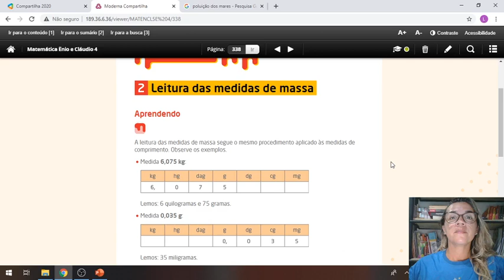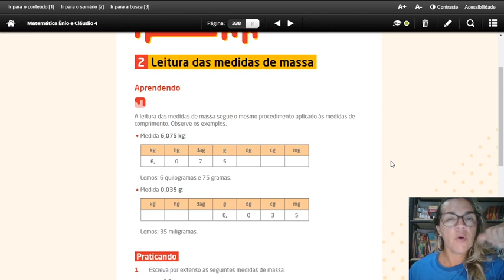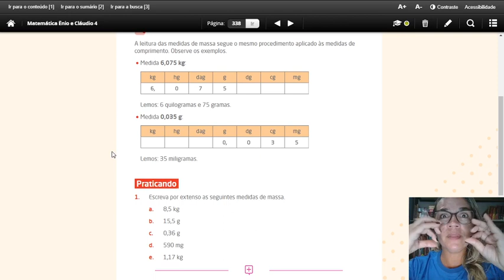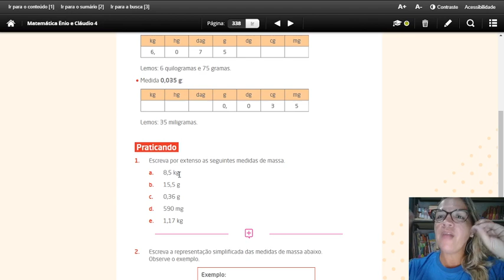LEITURA DAS MEDIDAS DE MASSA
NESTE ÍDEO VAMOS VER COMO DEVEMOS LER UMA MEDIDA DE MASSA CORRETAMENTE...